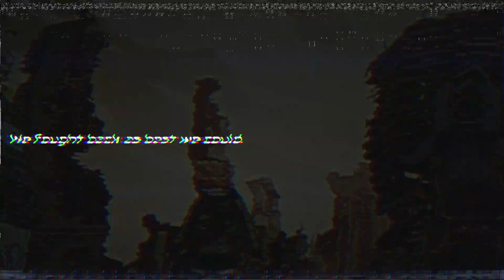FUTURE TALES graphic novel - OFFICIAL PREVIEW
FUTURE TALES is a cyberpunk reimagining of classic fairy tales set in a post-apocalyptic world.

From RED the hooded messenger to LOX the street urchin who enounters the mutant cyborg B.E.A.R.s, JACK who infiltrates the sky city and ELLA who has a heart of gold and leg of metal, these are beloved characters like you've never seen them before.

 Welcome to the fairtytale apocalypse!